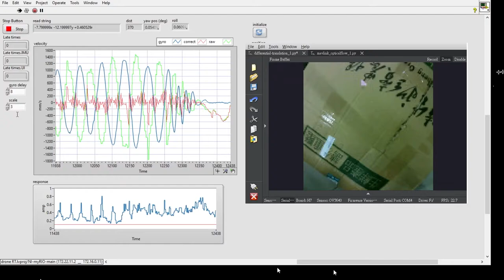openMV optical flow compensate with gyro and ToF Lidar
the blue line is tan velocity
the green line is optical flow
the red line is linear velocity